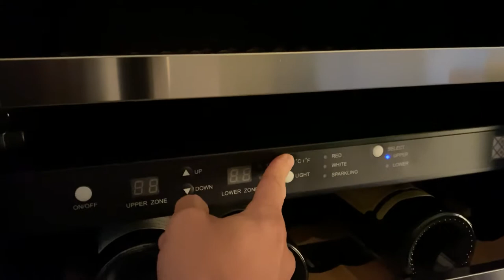Allavino VSWR172-2SSRN 172 Bottle Dual Zone Wine Refrigerator - defective/faulty control panel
Delivered 9/27/2019 and faulty control panel started on 10/10/2019.